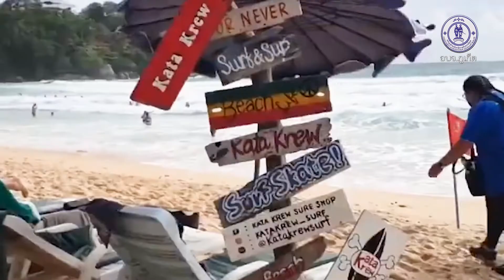อบจ.ภูเก็ตบุกตลาดอินเดีย คาดสร้างได้กว่า 7,500 ล้านบาท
อบจ.ภูเก็ต สนับสนุนเงินให้กับสมาคมธุรกิจการท่องเที่ยวจังหวัดภูเก็ต เพื่อเปิดตลาดทำโรดโชว์ 3 เมืองหลักในประเทศอินเดีย ซึ่งคาดจะสร้างรายได้กว่า 7,500 ล้านบาท